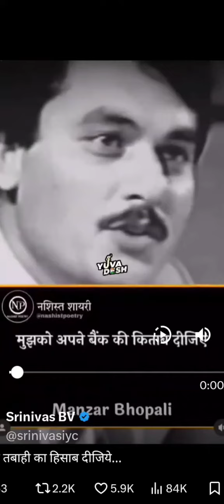ये पुराना गाना बना BJP🤫🤫 का सर दर्द😂😂😂मुझको अपने बैंक की किताब 📖 दीजिए देश की तबहाई का हिसाब दीजिए